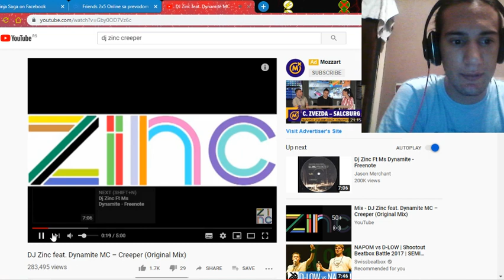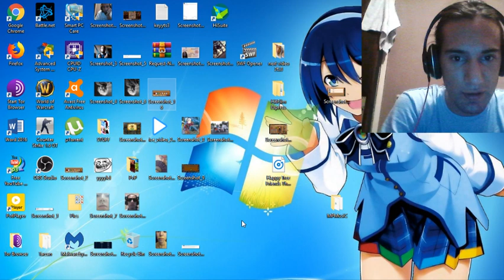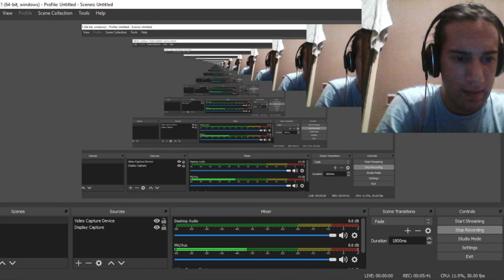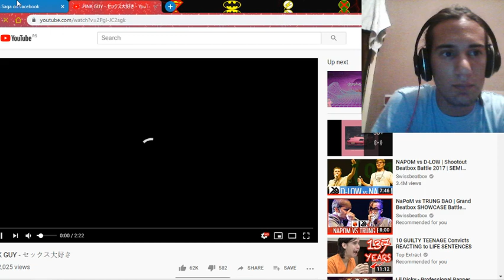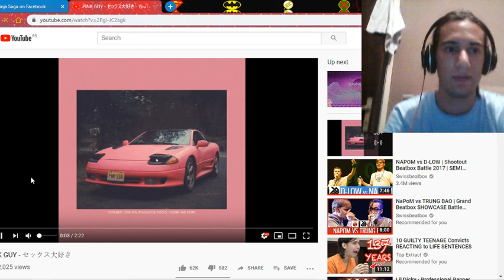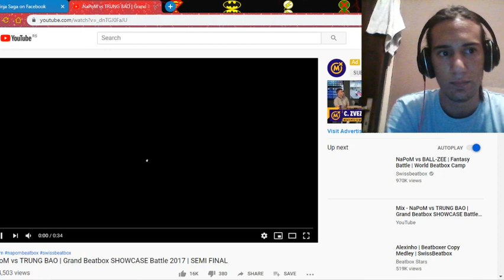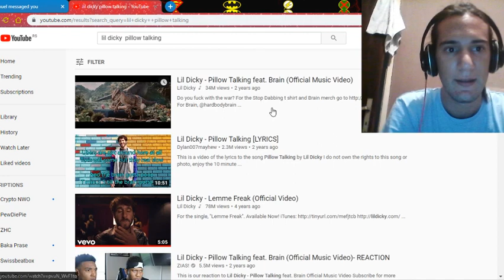Ninja Saga (PVE is Wasting Time + PvP vs Emanuel)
Do not play PVE, it is a waste of time. If you want AOE jutsus just apply to SNC, i will accept everyone who is meeting requirements!